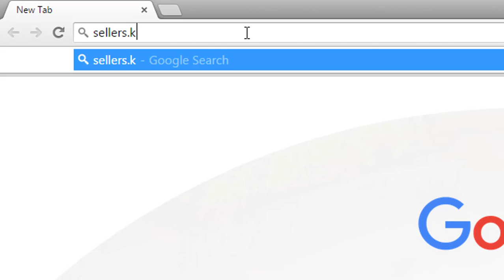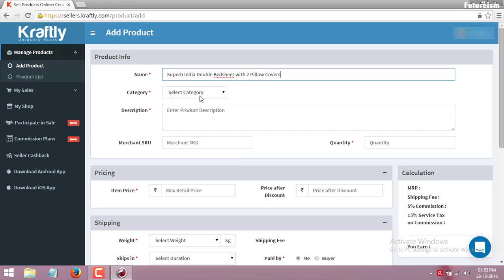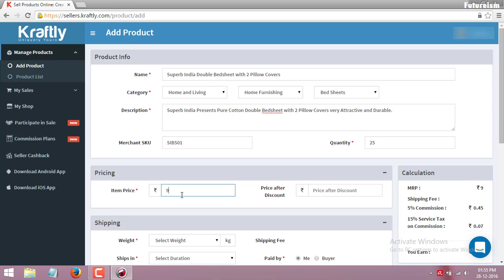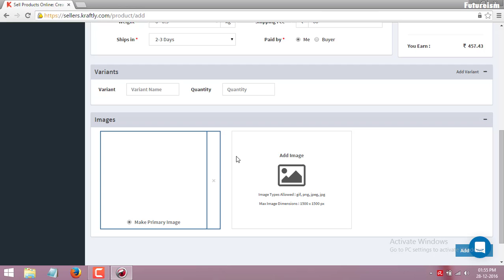Kraftly 1 By 1 Product Upload (2017) (Step By Step Guide)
Kraftly One By One Product Uploading (Step By Step Guide)